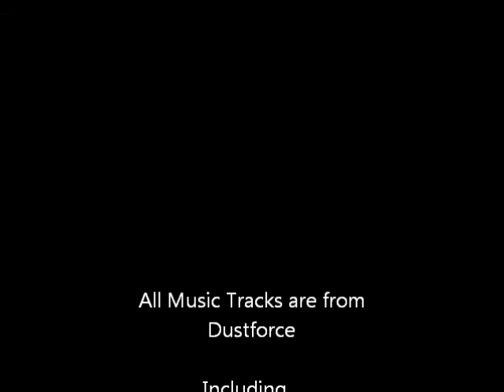Soul Calibur V - CAS - Dustforce Battle!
God I love using the capture device..

It's the Dustforce characters in Soul Calbur!
I tried to match music and environments as appropriately as I could.